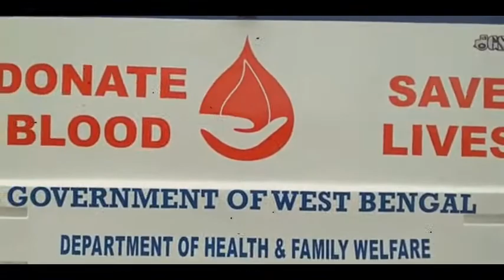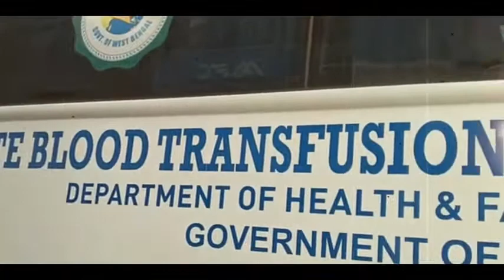Raiganj Barta | Raiganj Blood Mobile Bus